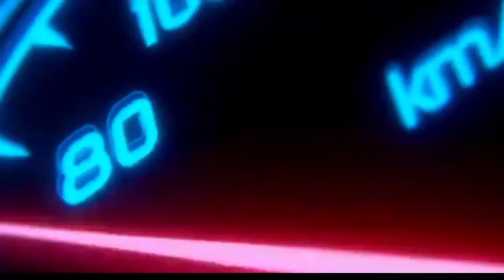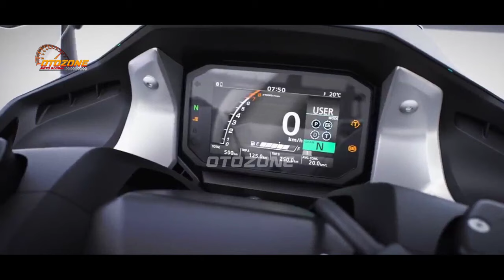AKHIRNYA❗MATIC JAGOAN BARU HONDA 2024 GAK ADA LAWAN BRO!! AEROX | PCX | NMAX | ADV | BEAT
FAZZIO 2024 |